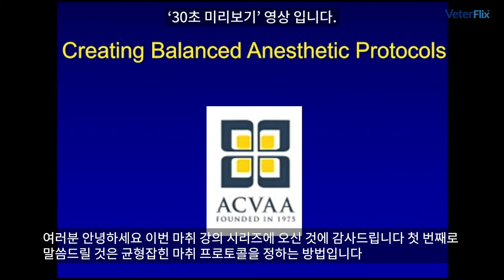[베터플릭스] 수의치과 마취 과정 1강 - 균형 잡힌 마취 프로토콜(Creating Balanced Anesthesia Protocols)_강의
Dr. Brett과 오랜 시간 호흡을 맞춰온 마취과 수의사 Victoria M. Lukasik이 강의합니다.
개별적인 환자에게 최선의 케어를 제공하기 위해 완전한 마취 계획을 세우고, 모든 것을 조화롭게 균형잡는 방법에 대해 다룹니다.
균형잡힌 마취라는 것은 어떤 pre-med를 쓸 것인지 마취유도에는 어떤 약제를 쓸 것인지 약제를 얼마나 쓸 것인지를 뛰어넘게 되었습니다.
이러한 마취 프로토콜을 시작할 용량을 계산하여 찾아야 합니다. 이 방법에 대해 케이스를 통해 제시합니다.

[강의내용]
1. Introduction / 강의 시작
2. Appropriate fasting / 올바른 금식
3. Pre-anesthetic laboratory testing / 마취전 실험실 검사
4. case: Peaches
5. Scaling drug doses / 약물 용량 결정하기
6. case: Garfield
7. Premedication combinations / 전투약제의 조합
8. Anticholinergics / 항콜린제
9. Diphenhydramine / 디펜히드라민
10. Benzodiazepine tranquilizer / 벤조디아제핀 진정제
11. Sedative analgesics / 진정제 진통제
12. Heavy sedation / 많은 진정제 투여
13. Acepromazine / 아세프로마진
14. IV induction protocol / IV 유도 프로토콜
15 Ketamine / 케타민
16. Alfaxalone / 알팍스
17. Inhalant anesthetics / 흡입 마취제
18. case: Sydney
19. case: Elbe